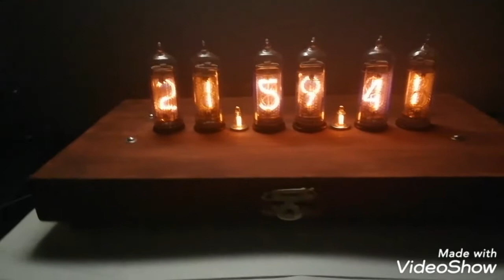Old backgammon to a classic nixie clock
we love nixie clocks